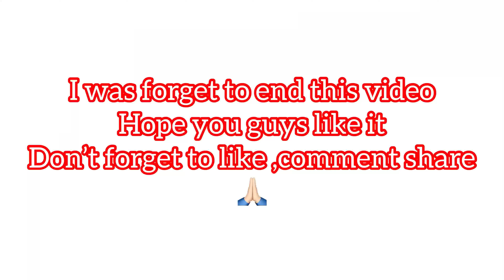Aisa Shoot Pehli Baar Kiya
dosto support karo plz